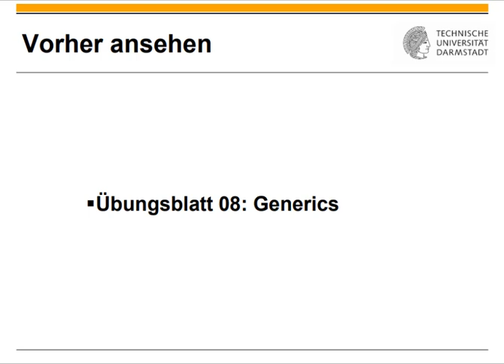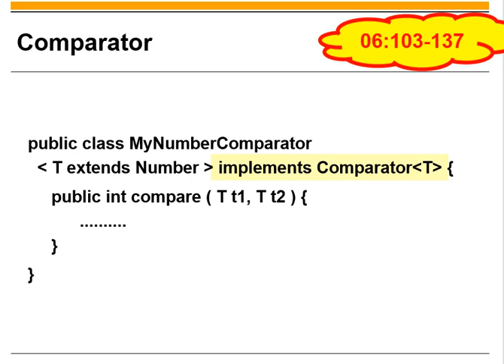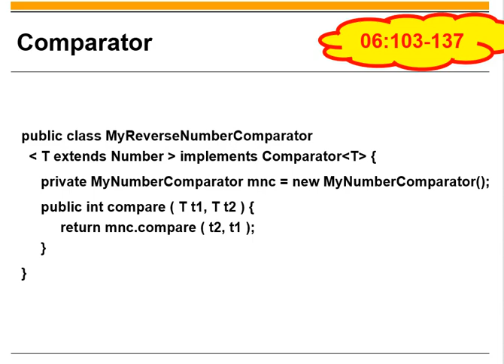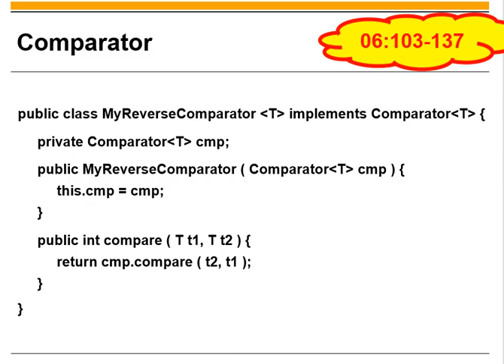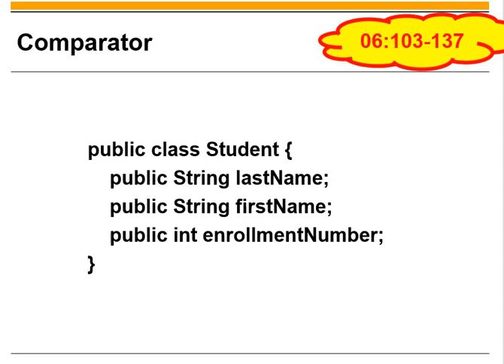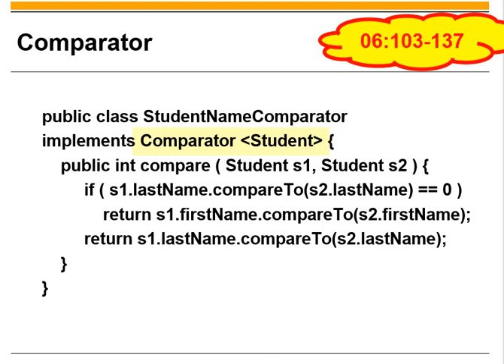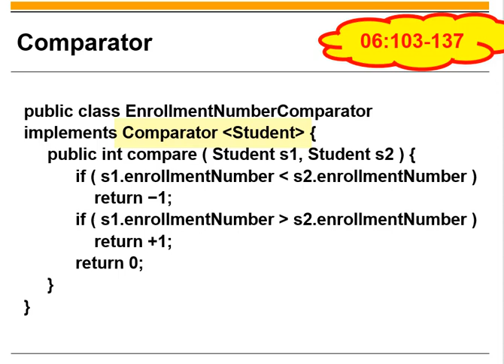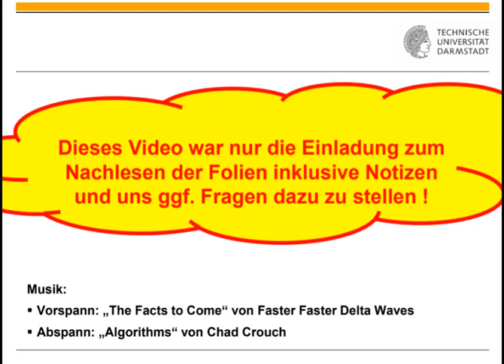Übungsblatt 08 Interface Comparator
0:00 Titel
0:11 Einordnung
0:31 Comparator auf Zahlen
3:09 Umgedrehter Comparator
5:24 Comparator auf Klasse Student

10:08 Comparator mit Absolutfehler